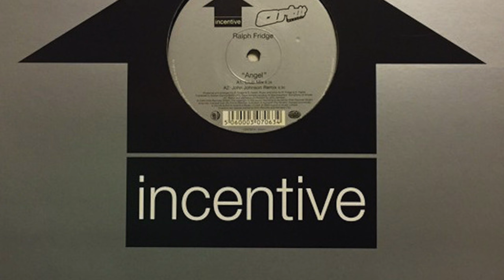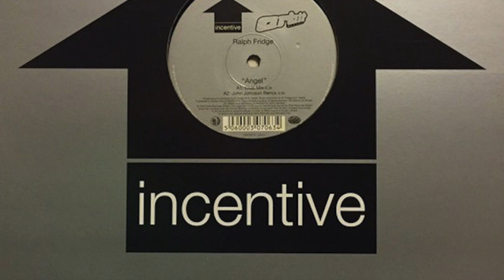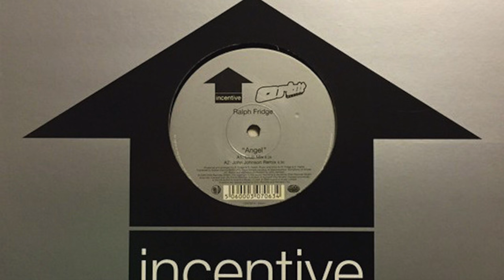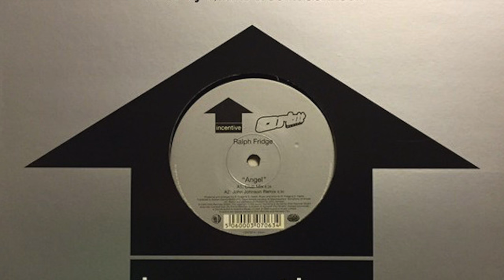Ralph Fridge - Angel (Club Mix) (HD)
Ralph Fridge - Angel (Club Mix)